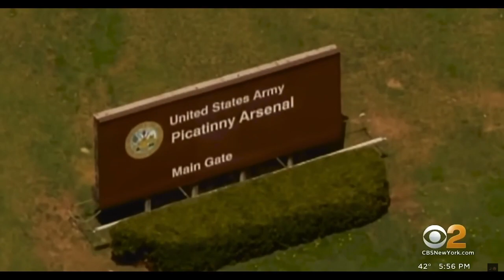Lots of mysterious booms and explosions around US in last 60 days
♥Thank you for all the tips ♥